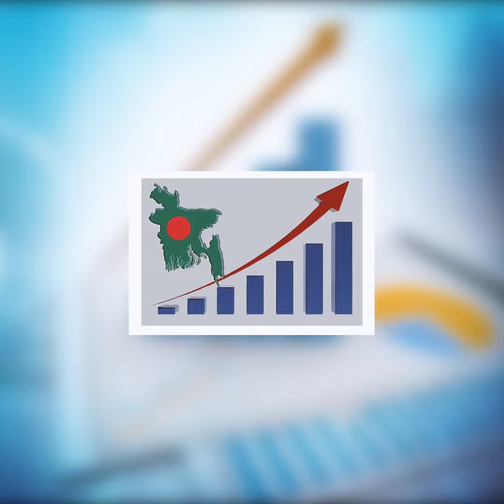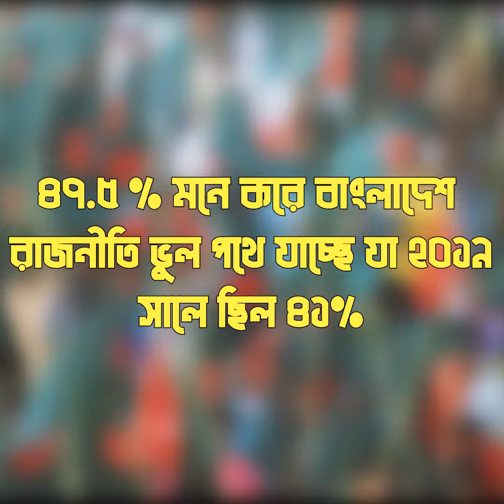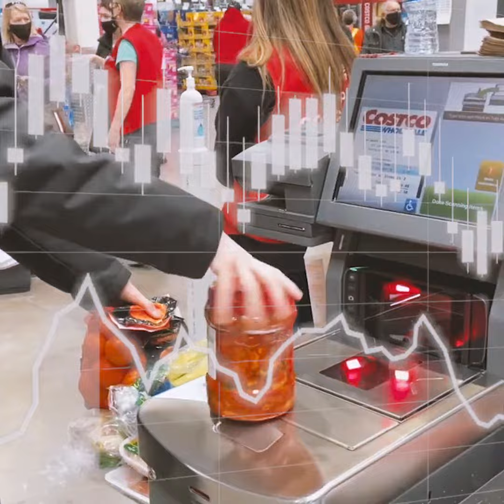বাংলাদেশের অর্থনীতি কোন দিকে যাচ্ছে। ভুল নাকি সঠিক পথে?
বাংলাদেশের জাতীয় অর্থনীতি ভুল পথে যাচ্ছে বলে মনে করেন দেশের ৭০ শতাংশ মানুষ। এ ছাড়া ৪৮ শতাংশ মানুষ মনে করেন দেশের রাজনীতি ভুল পথে চলছে।
 মার্কিন যুক্তরাষ্ট্রভিত্তিক অলাভজনক উন্নয়ন সংস্থা এশিয়া ফাউন্ডেশন এবং ব্র্যাক ইনস্টিটিউট অব গভর্ন্যান্স অ্যান্ড ডেভেলোপমেন্টের এক জরিপে এমন তথ্য উঠে এসেছে।এরআগে ২০১৯ সালে সর্বশেষ যখন সংস্থাটি এই জরিপটি চালিয়েছিল, তখন ঠিক ৭০ শতাংশ মানুষই বলেছিলেন যে, দেশের অর্থনীতি সঠিক পথেই রয়েছে।চার বছরের ব্যবধানে অর্থনীতি নিয়ে মানুষের ধারণা পুরোপুরি পাল্টে গেছে।সাধারণ মানুষ কেন এমনটা মনে করছে চলুন জেনে আসা যাক।